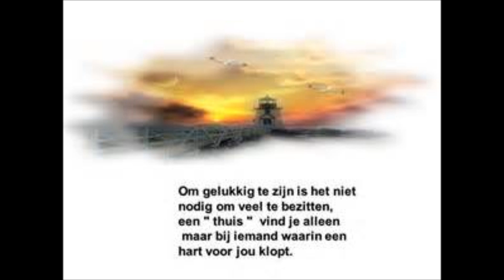Nu biezondurre mééns....door Adri Hoppenbrouwers